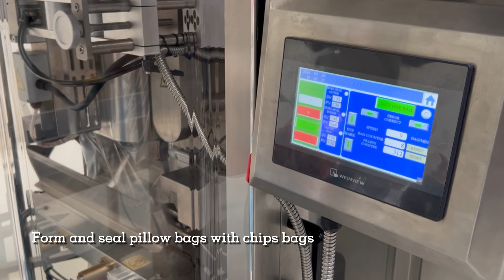smartweighpack multi pack packing line for potato chips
smartweighpack mutlihead weigher 7.0L hopper weigher with 820 vffs for counting potato chips bag, multi pack packing line

weight: 10-20 bags/larger bag
let me know if you want to check more machines running performance at your local market.